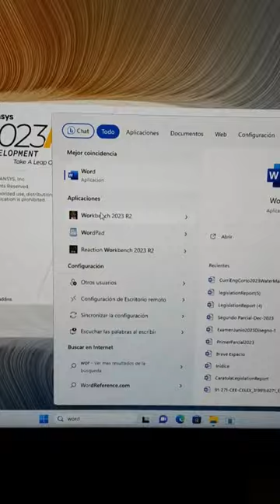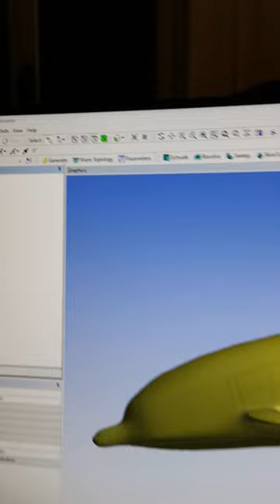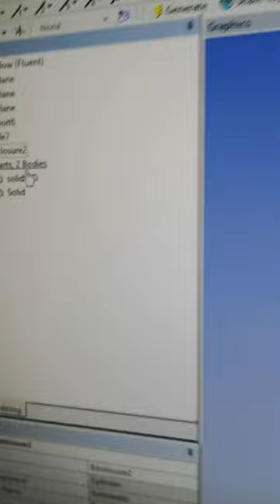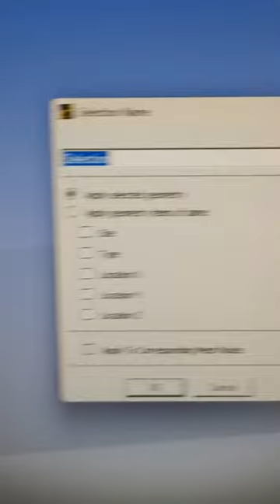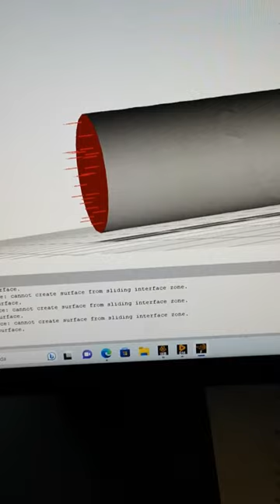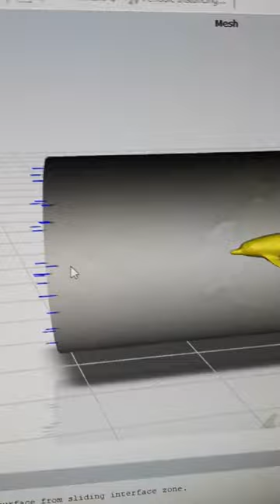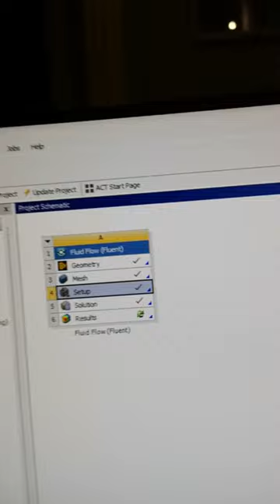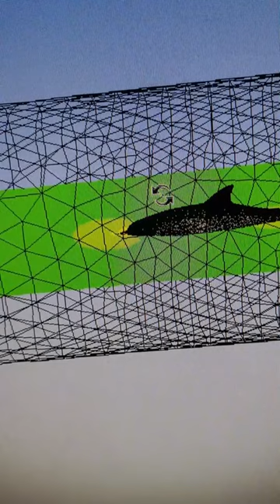ANSYS EASY VIDEO TUTORIAL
ANSYS EASY INTRODUCTION VIDEO TO START WITH THE PROGRAM